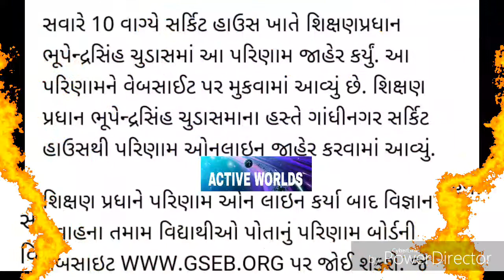CLASS 12 HSC SCIENCE RESULT 2018 GUJARAT BOARD DECLARED ON GSEB.ORG ધોરણ 12 સાયન્સ નું RESULT નામ થી